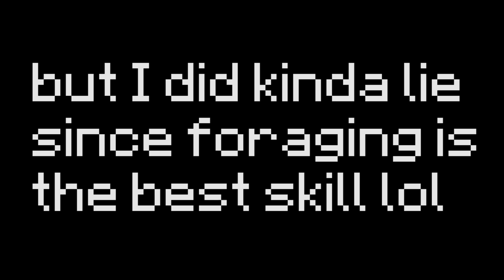exposing lego maestro (hypixel skyblock)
omg he really does love kpop

Pack: pack​​​ in discord server